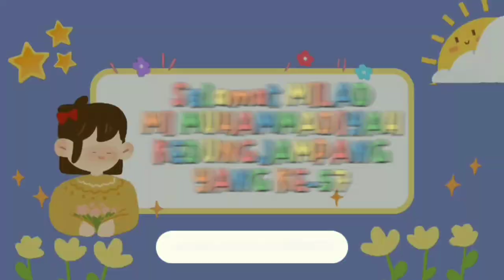Lomba Ucapan MILAD MI MUJANGGA KE-57|Adiska Fradella Sunanta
Mba adiska ikut lomba video ucapan Milad MI Muhammadiyah Kedungjampang, bismillah ya teman teman doain semuanya semoga mba adiska menang. aminnnn